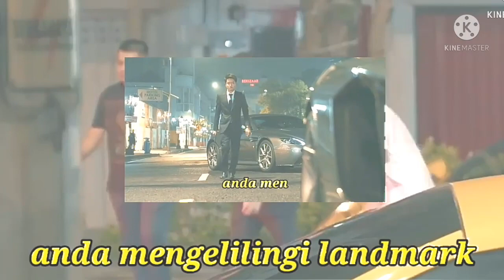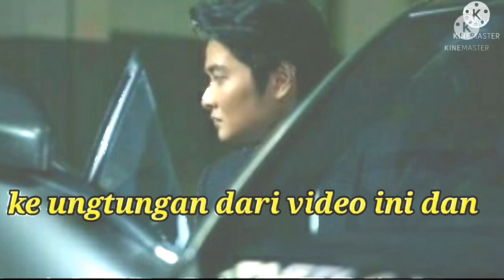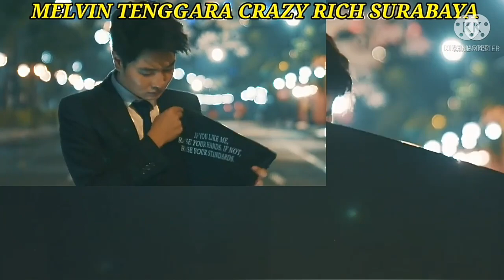Natasha wilona Minta Melvin Tenggara untuk ke jakarta,ada apa ya?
melvin tenggara di minta ke jakarta, untuk temui natasha wilona

DEDDICHANNEL) Selamat datang di chanel deddi chanel, chanel ini akan membahas seputar kehidupan artis indonesia.

Seperti, natasha wilona dan verrel bramasta, bramasta dan ranti maria, natasha wilona dan melvin tenggara, melvi tenggara dan natasha wilona, natasha wilona dan verrel bramasta,

Mulai dari update status hingga vlog di youtube mereka semua, akan Kami Kabarkan ke kalian semua.

Di kemas dengan gaya yang menarik dan enak di tonton.

Ayo buktikan cinta kalian dengan klik link di bawah ini.

Buat yang belum nonton silahkan klik playlist di bawah ini untuk update infonya.

Saya ucapkan terima kasih buat yang sudah setia nonton video-video dari chanel ini.

purpose such as Education, News Report,
intornratation ate.

(DEDDICHANNEL) Welcome to the deddi channel, this channel will discuss the life of Indonesian artists.

Such as, Natasha Wilona and Verrel Bramasta, Bramasta and Ranti Maria, Natasha Wilona and Melvin Tenggara, Melvi Tenggara and Natasha Wilona, Natasha Wilona and Verrel Bramasta,

From status updates to vlogs on all of them on YouTube, we will inform you all.

Packed in an attractive style and nice to watch.

For those of you who feel Natasha Wilona fans, let's prove it by subscribing to this channel, because by subscribing to this channel, you will know more about the latest info from Natasha Wilona.